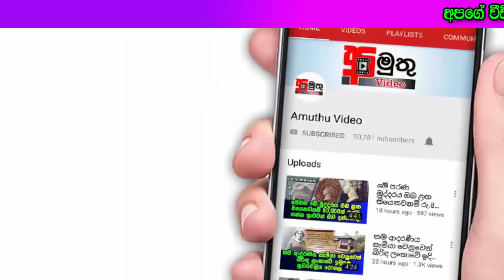ලෝකයම භාවිත කල "ලෝක සිතියම" බොරු එකක් බව හෙළි වේ